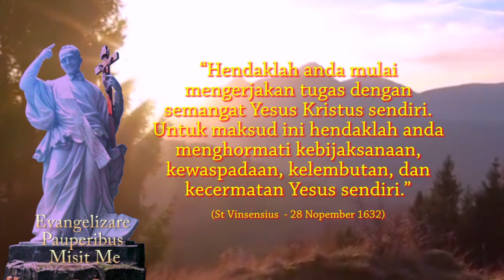WASPADALAH TERHADAP RAGI ORANG FARISI | Luk. 12:1-7; | rehavin 15 Oktober 2021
Rm. 4:1-8; Mzm. 32:1-2,5,11;
Luk. 12:1-7; BcO Yer. 7:1-20

Luk 12:1 Sementara itu beribu-ribu orang banyak telah berkerumun, sehingga mereka berdesak-desakan. Lalu Yesus mulai mengajar, pertama-tama kepada murid-murid-Nya, kata-Nya: "Waspadalah terhadap ragi, yaitu kemunafikan orang Farisi.

Luk 12:2 Tidak ada sesuatupun yang tertutup yang tidak akan dibuka dan tidak ada sesuatupun yang tersembunyi yang tidak akan diketahui.

Luk 12:3 Karena itu apa yang kamu katakan dalam gelap akan kedengaran dalam terang, dan apa yang kamu bisikkan ke telinga di dalam kamar akan diberitakan dari atas atap rumah.

Luk 12:4 Aku berkata kepadamu, hai sahabat-sahabat-Ku, janganlah kamu takut terhadap mereka yang dapat membunuh tubuh dan kemudian tidak dapat berbuat apa-apa lagi.

Luk 12:5 Aku akan menunjukkan kepada kamu siapakah yang harus kamu takuti. Takutilah Dia, yang setelah membunuh, mempunyai kuasa untuk melemparkan orang ke dalam neraka. Sesungguhnya Aku berkata kepadamu, takutilah Dia!

Luk 12:6 Bukankah burung pipit dijual lima ekor dua duit? Sungguhpun demikian tidak seekorpun dari padanya yang dilupakan Allah,

Luk 12:7 bahkan rambut kepalamupun terhitung semuanya. Karena itu jangan takut, karena kamu lebih berharga dari pada banyak burung pipit.